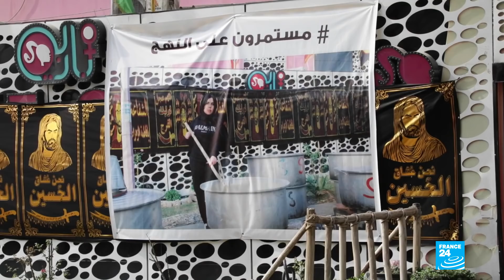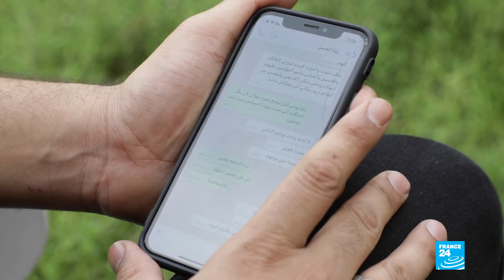The risk of standing out: Sudden deaths of prominent Iraqi women raise questions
In this edition, we head to Iraq where the sudden deaths of four well-known women is sparking fears that a campaign is underway to silence those who dare to speak out. Plus we meet Dr Suad Al-Lawati, the first female vice chair of Oman's state council. This as record numbers of women enter university and the workforce in the Gulf nation. Also what happens when both Mum and Dad are professional sailors and are competing in the same race; against each other.